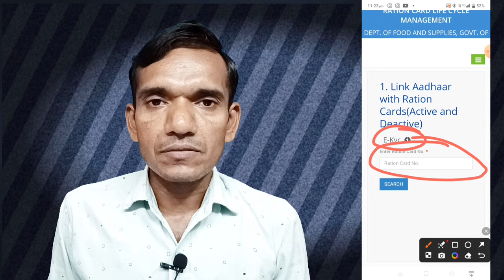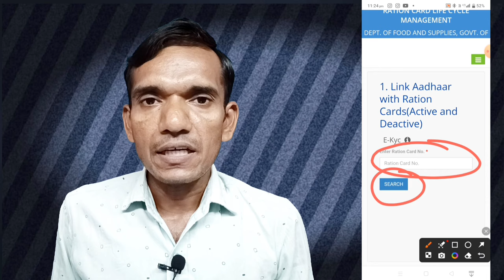Online अपने राशन कार्ड की kyc kaise kare । Ration card kyc kaise kare । Ration card ekyc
Information tyagi

      Namaskar - Mai hu apka dost RAMRAJ. Is video me maine apko bataya hai ki online apne ration card ki ekyc kaise kare.

Quarry solved